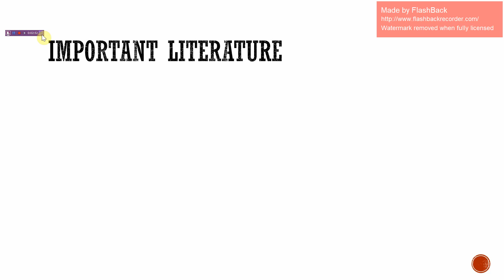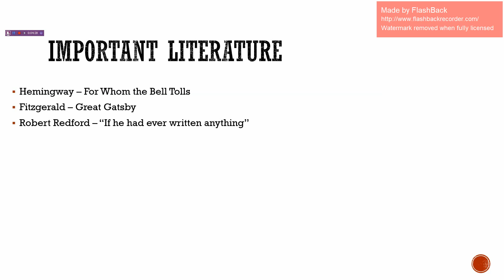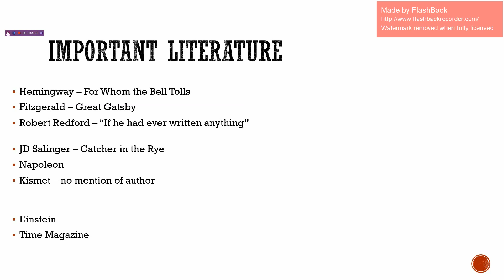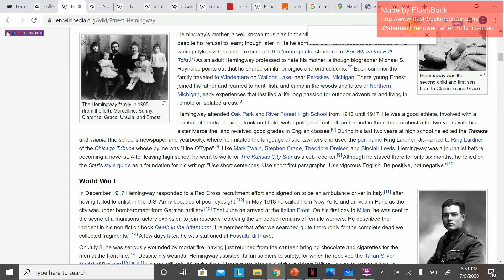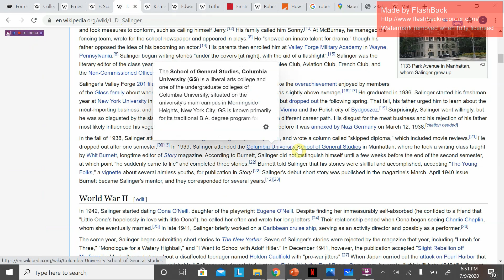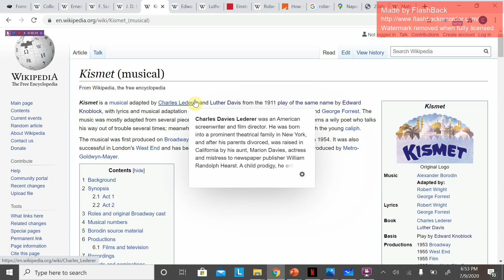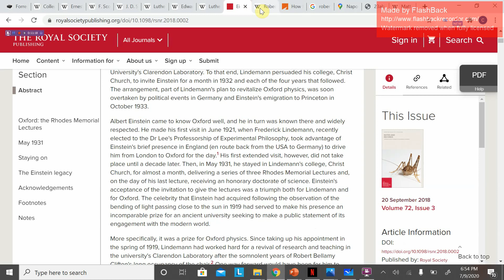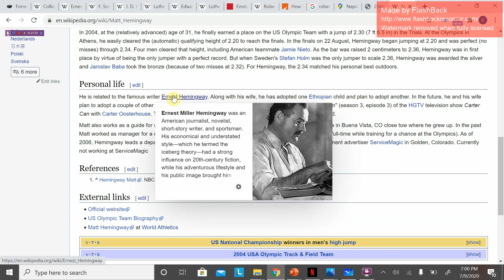Important Literature, an allegory for The Collegiate Peaks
Here I break down the chapter Important Literature in Forrest Fenn's The Thrill of the Chase, and what I think it was really all about.